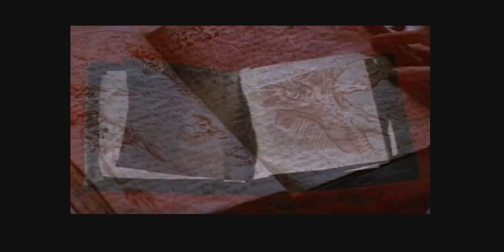Terrordrome: Rise of the Boogeyman (PC) Jason Voorhees Story Mode